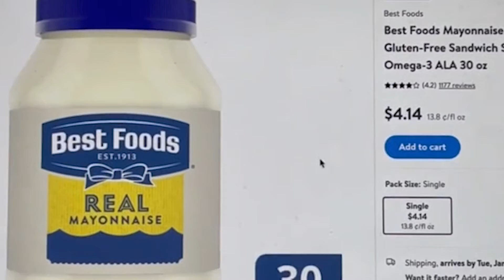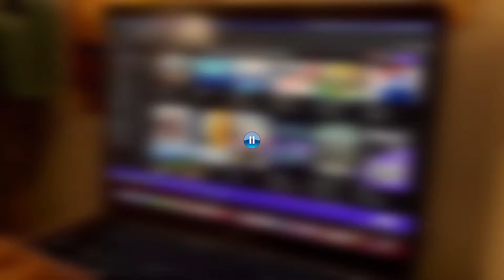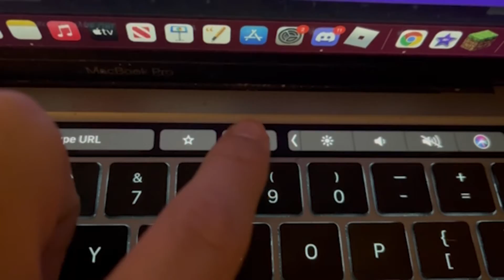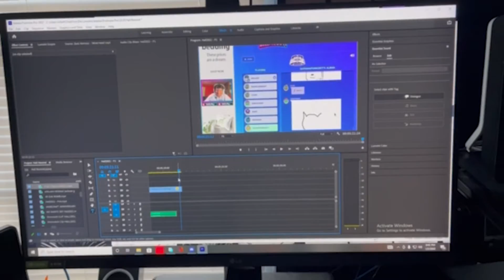Last year changed my life...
In this video, it is story time and I tell you guys how everything started and how I decided to start doing twitch and to start doing youtube. This is sort of my origin story? I guess you can say, I made the video pretty weird and outrageous but, I still hope you enjoy.

I start out my journey to try out and twitch and love it so much that I try to branch out to starting a youtube channel of my own and then leads to a lot of questioning whether or not I will be able to stick with it or not.

This is the story of how I got started on twitch and how I got started on youtube.

PEACE OUT AND HAPPY NEW YEAR!!!